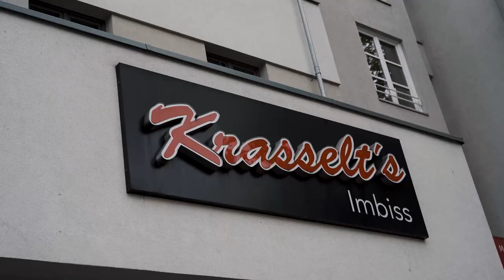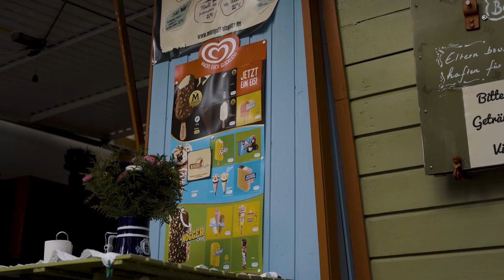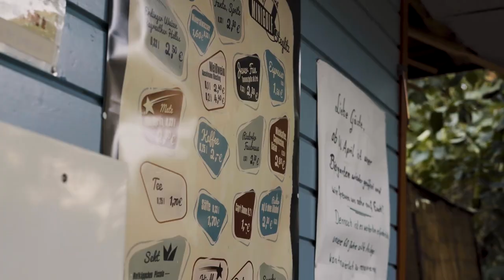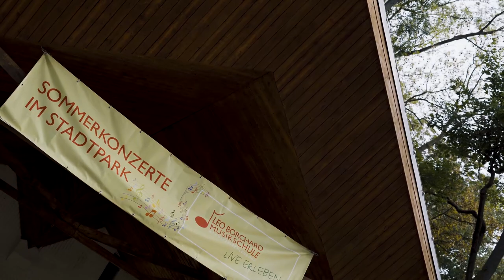Das schlimmste was in einem Interview passieren könnte? Matze - Von Wegen Lisbeth beim Cornern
Back in Steglitz – denn da kommt die Band ursprünglich her – erkunden Tim und Frontsänger Matthias vertraute Spots und und erinnern sich an vergangene Bandgeschichten.👀

Aber wer steckt eigentlich hinter den Songtexten in der Band? Warum fühlt sich Matthias auf der Bühne gar nicht mal so wohl? Und was wäre das schlimmste, was in einem Interview passieren könnte?

➡️ Die Antworten darauf findest du hier im Video!